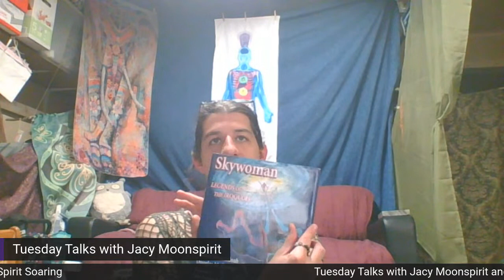Answers with the Astral Baglady